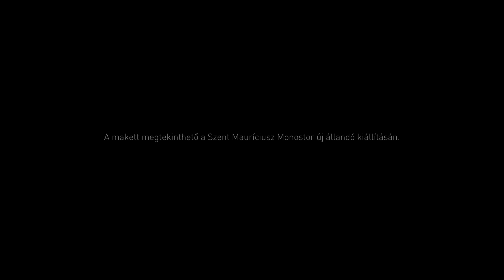Bakonybéli apátság makett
A bakonybéli Szent Mauríciusz Monostorban megújuló kiállításába készítettünk egy 1:520 méretarányú makettet. A makett a monostor szűkebb környezetét és gazdaságát mutatja be, korabeli dokumentumok és források alapján. Kiegészítésként, egy a rekonstrukció részleteit bemutató interaktív alkalmazás is készült.
A készítés során az épületeket 3D modelleztük, majd 3D nyomtatóval nyomtattuk.
A festést és a teljes makett összeállítását Homoki Gyula (Miniatűr Történelem Kft.) készítette.